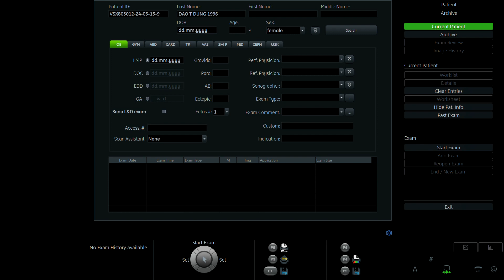ĐÀO THỊ DUNG 1996